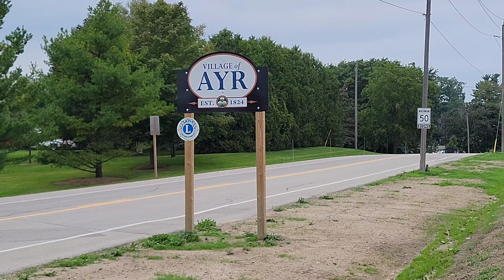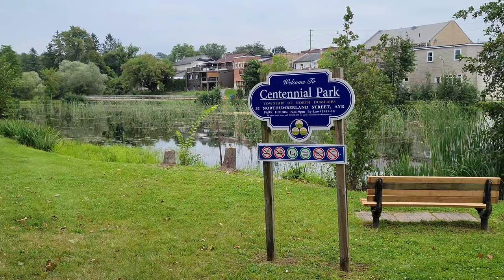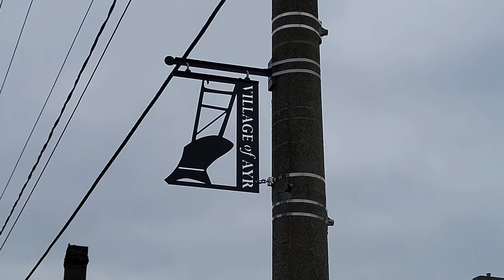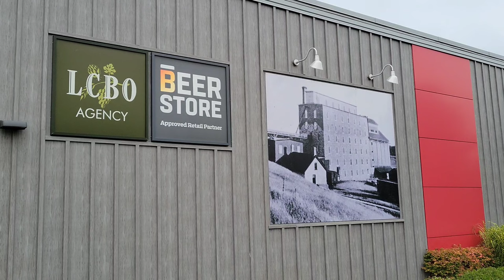A Tour Through Ayr, Ontario, Canada 🇨🇦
Join me as walk through the quaint little village of Ayr, Ontario, Canada. Notable attractions of Ayr, Ontario, Canada include Victoria Park, Centennial Park, Ayr Community Centre and Abe Erb Brewing Company.